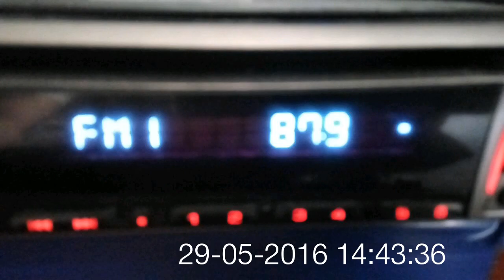FM DX E-Skip 87.9 Two unid fm stations mixed via sporadic e